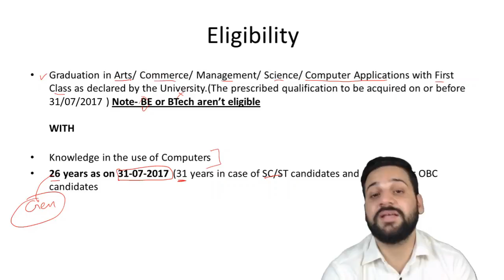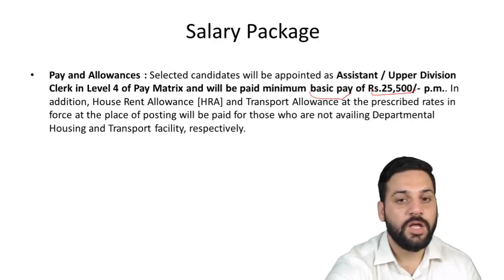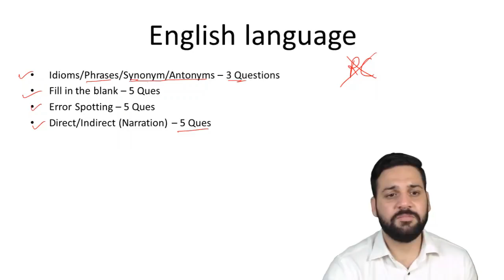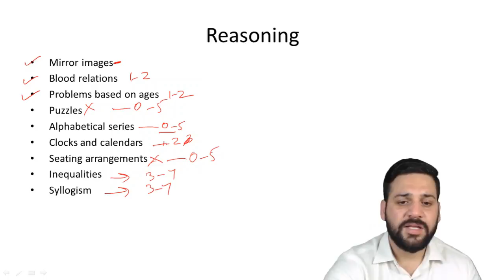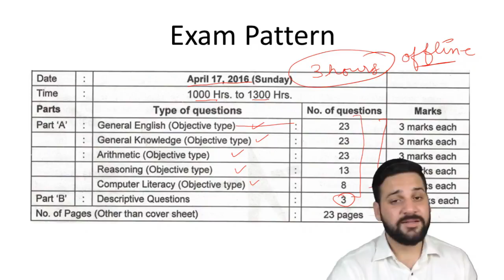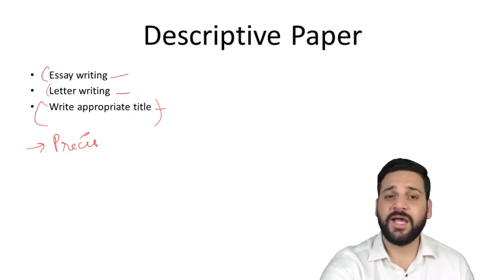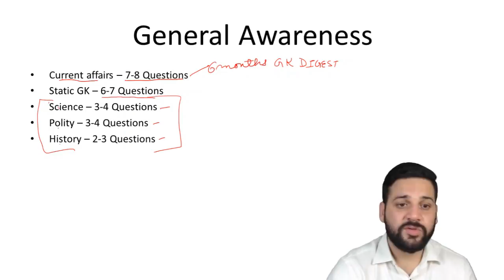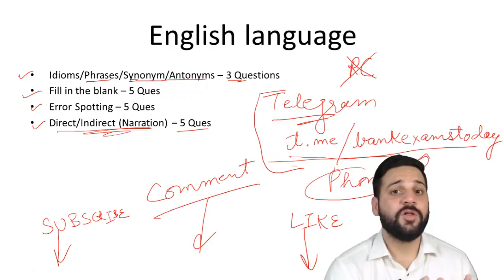ISRO Recruitment 2017 - Eligibility, Syllabus and Previous Papers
ISRO has released notification for the Post of Assistants and Upper Division Clerk. Watch the video for the details.

Application Fee - Rs.100 (Exempt for Women, SC, ST and PWD candidates)